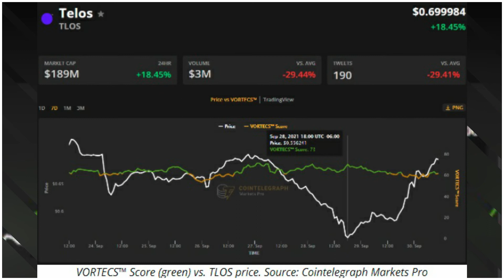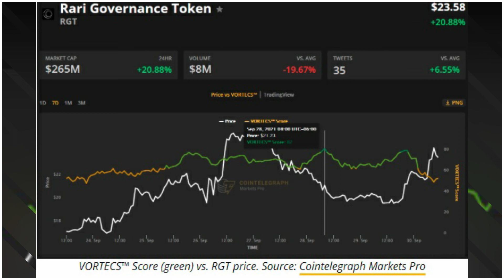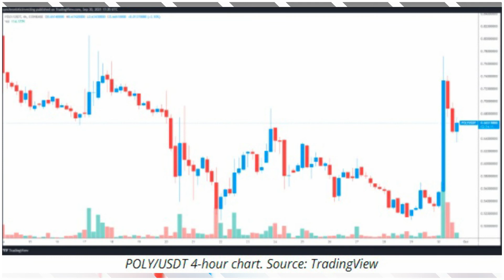BTC COIN PRICES UP TO $44K || TODAYS PRICES NEWS